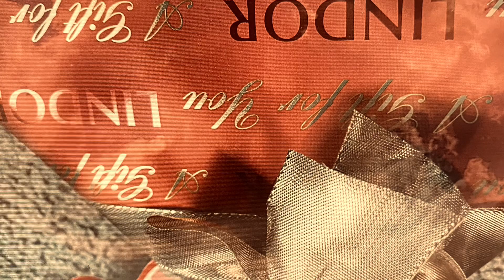RED WET LIPS